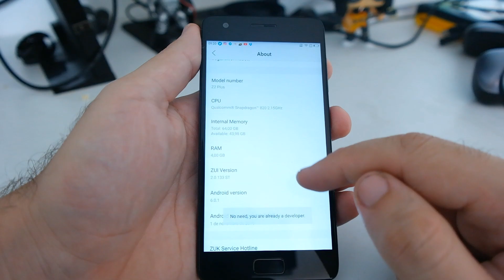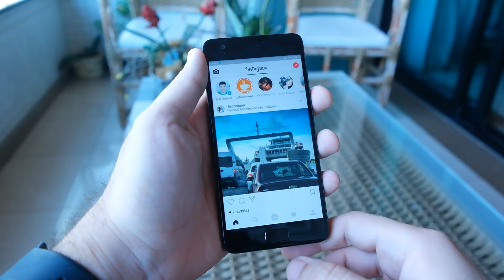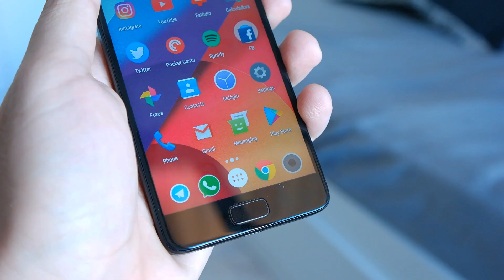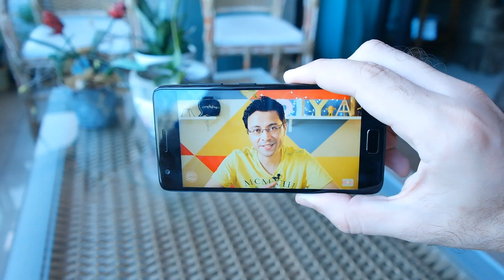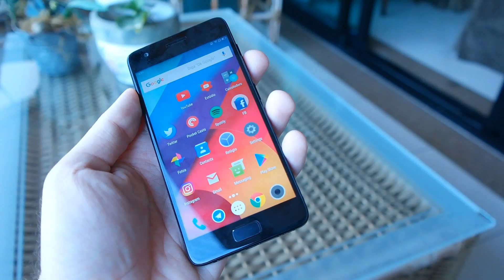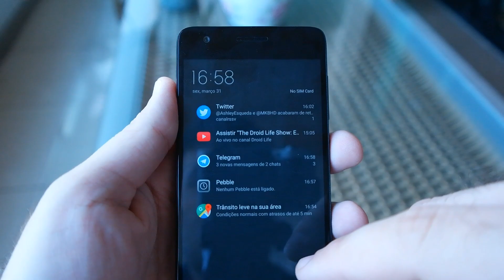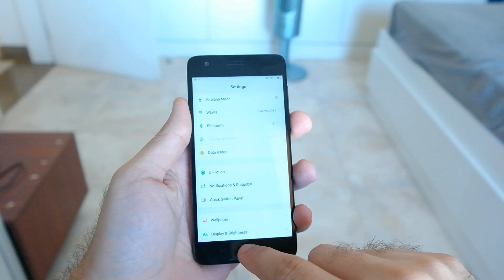O que achei do ZUK Z2. Como ele se compara aos tops atuais?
O ZUK Z2 é um smartphone da Lenovo com configurações de top de linha e bom preço, mesmo para os padrões lá de fora. Aqui está a minha análise dele depois de usar como smartphone principal por um bom tempo.